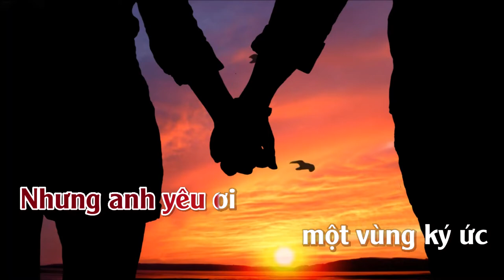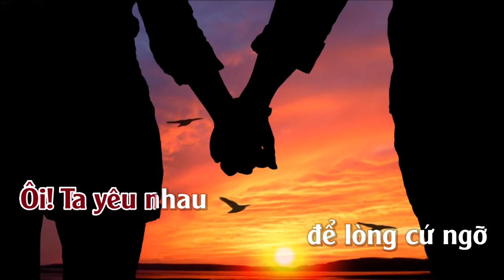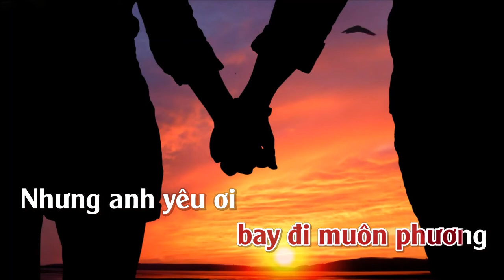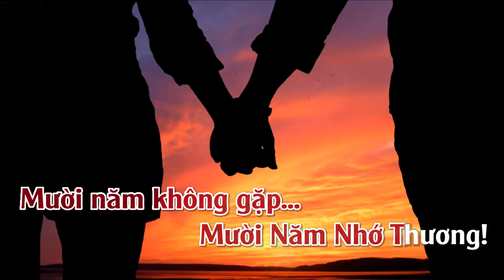Mười Năm Tình Cũ | Karaoke | Tone Nữ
Mười Năm Tình Cũ (Mười Năm Không Gặp)
Tác giả: Trần Quảng Nam